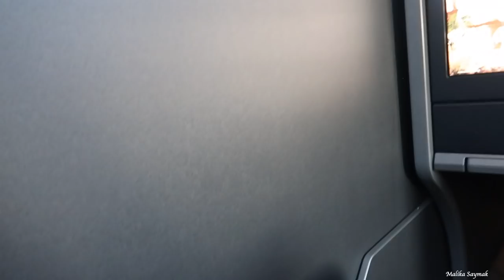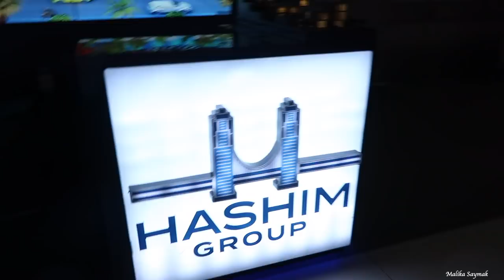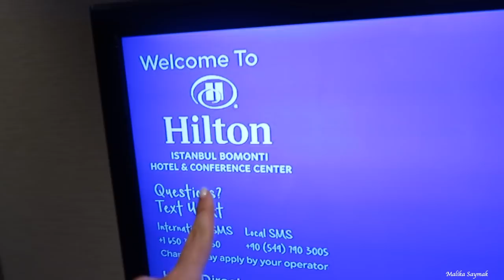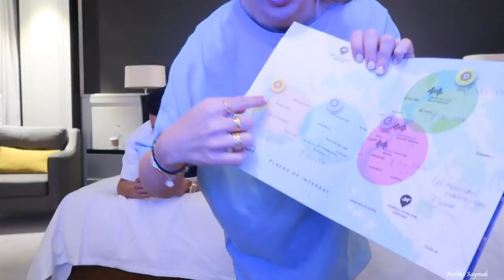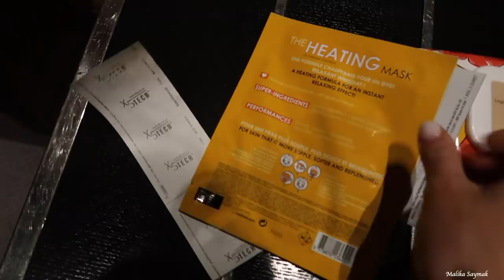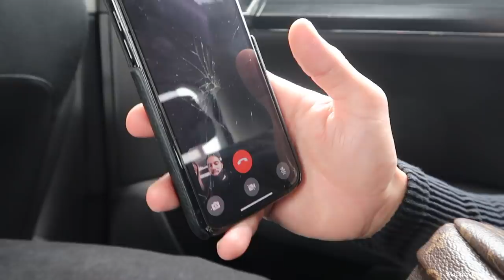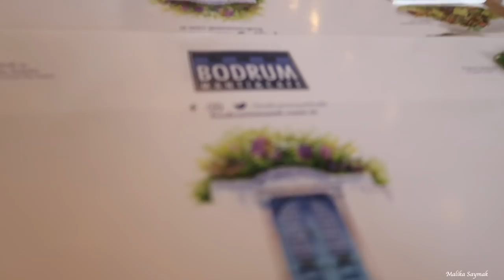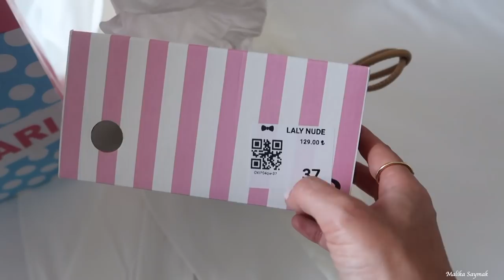APPARTEMENT KOPEN IN ISTANBUL || # MALIKA SAYMAK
Love Malika ♥